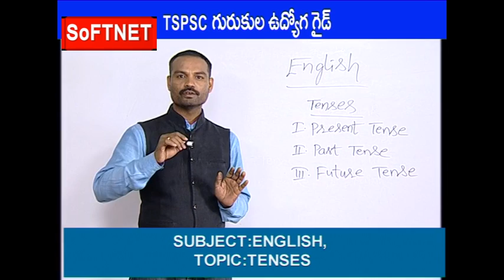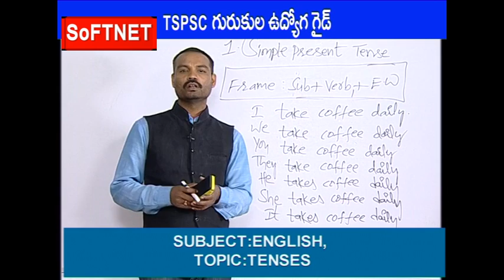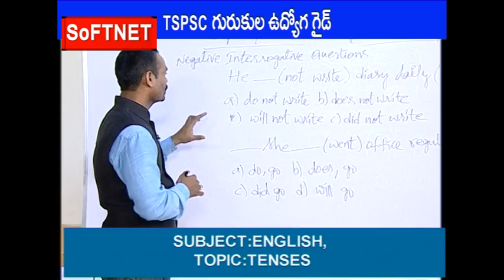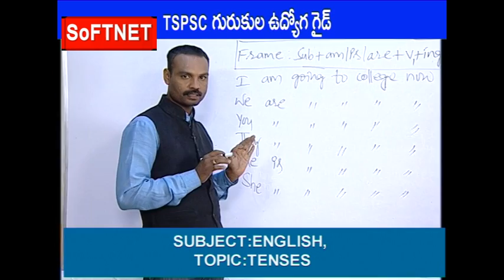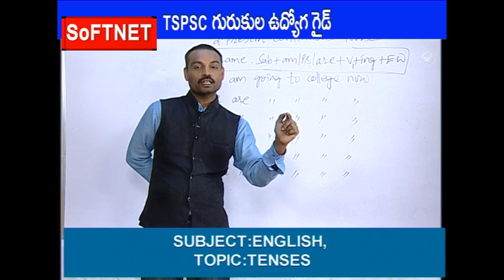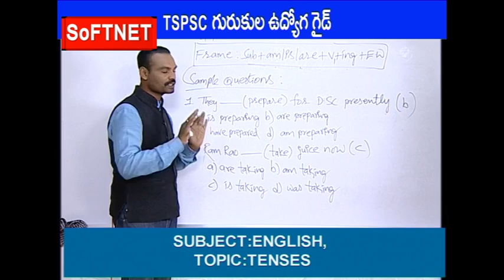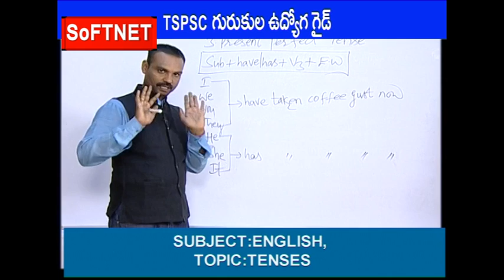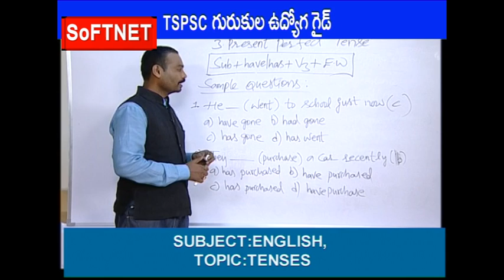GURUKULAM || English- Tenses||A.S Reddy on 11/03/2017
SoFTNET MANA TV GURUKULA UDYOGA GUIDE Coaching Class on  GURUKULAM ||English |Tenses ||A.S Reddy